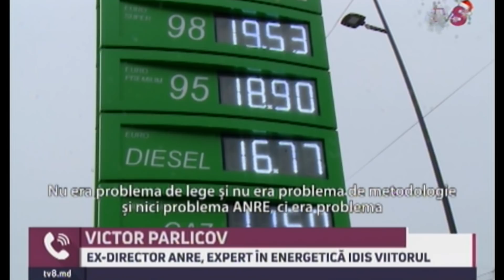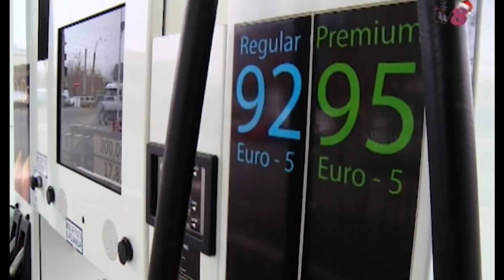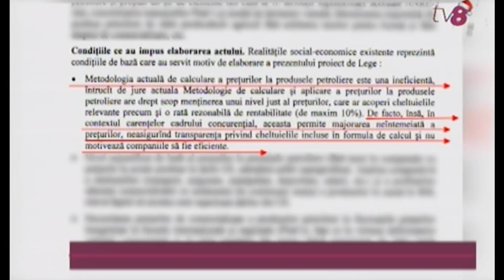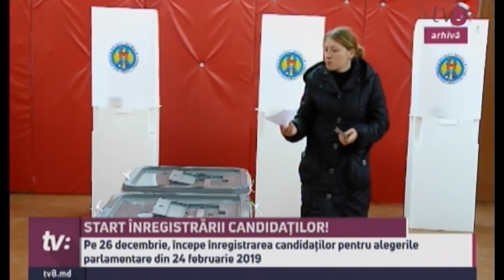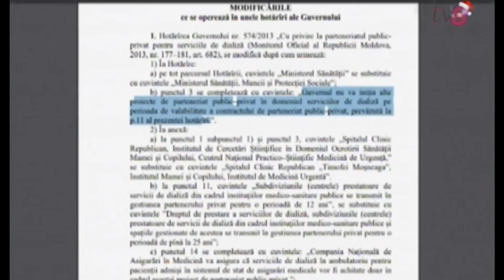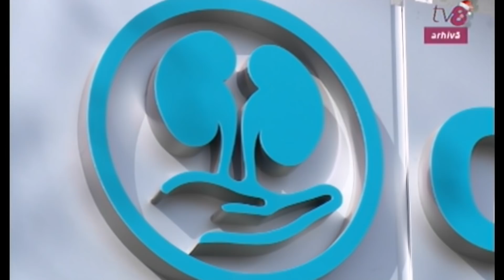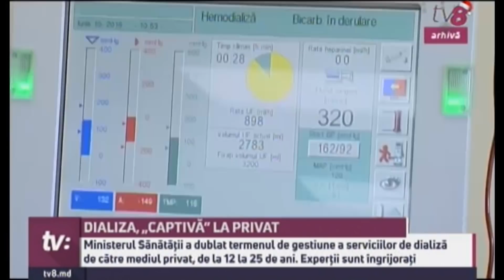Știri cu Angela Gonța / 21.12.18 / Mai aproape de democrați / Un colind pentru PDM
Ucis, pentru că plângea

Un copil de aproape doi ani a murit dupa ce ar fi fost izbit violent de podea. Barbatul, suspectat de crima, ar fi fost suparat ca micutul nu se oprea din plans

Mai aproape de democrați

Procurorii trec in casa noua. Sediul, ce a costat 27 de milioane de lei, este situat chiar langa cel al partidului democrat

Un colind pentru PDM

Democratii au fost colindati astazi de catre membrii comunitatii OccupayGuguta. Tinerii s-au referit la masinile de lux din parcarea partidului

Festin, în plin post al Crăciunului

In plin post al Craciunului, mitropolitul Vladimir a participat, alaturi de alti preoti, la o masa bogata, ca in restaurante. Festinul ar fi fost oferit de o persoana, suspectata de evaziune fiscala, scriu jurnalistii